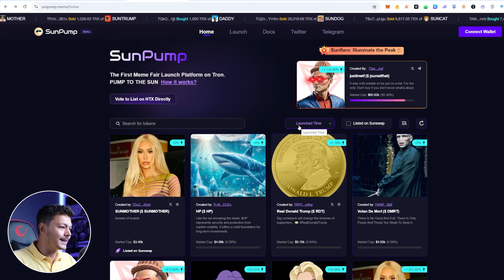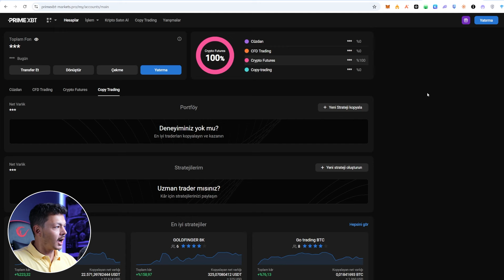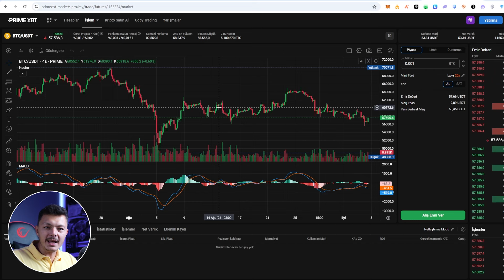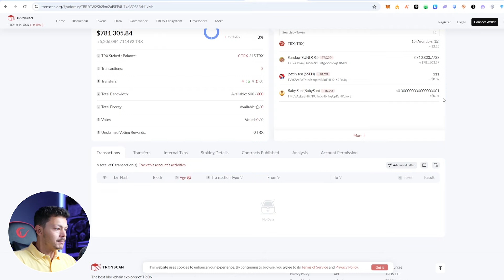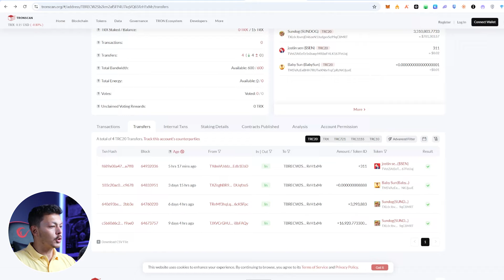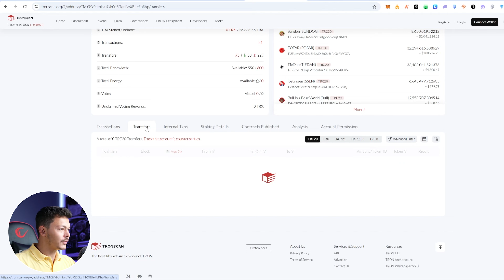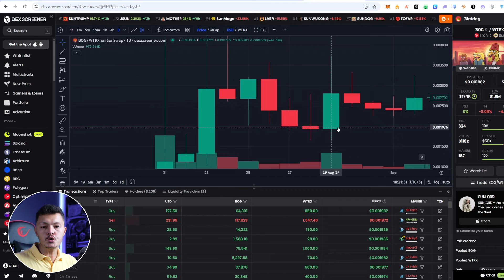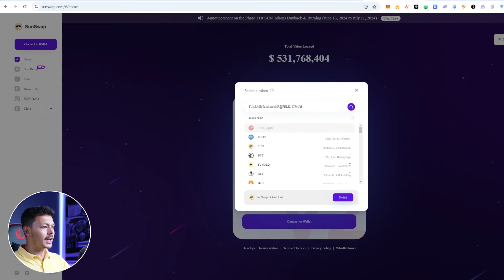Balina Takibi Yaparak TRON MEME Coinleri ile 50x Yapmak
Selam dostlar,

Bu videoda sizlerle tron ağında balina takibi yaparak nasıl meme coinlerden kar edebilirsiniz, onu gösterdim.

Extra promo kodları da var.

«TARIKBILEN7»

7000$ a kadar para aktarımına %7 işlem bonusu veriyor.

«TARIKBILEN25»

VİDEOYU SONUNA KADAR İZLEMENİZİ KESİNLİKLE TAVSİYE EDERİM.

***V.I.P işlem grubumuza girmek için***

1- Alttaki referans linklerinin biri ile üyelik açın:

(90$ bonus veriyor)

2- KYC yapıp bakiyenizi hesabınıza aktarın

*V.I.P Grubumuzda neler var?*

1- Takım olarak girdiğimiz işlemler, swing trading
2- Scalping, day trading yüksek kaldıraçlı kısa vade işlemleri
3- Orta ve uzun vade düşük kaldıraç işlemler, position trading
4- Spot alım için paylaşımlar
5- Teknik ve temel analizler
6- Haber ile işlem açmak için haber paylaşımları , news trading

V.I.P grubumuz tamamen ÜCRETSİZDİR. Yukarıdaki basit şartları sağlayan herkesi alıyoruz ve beraber kazanıyoruz.

NE SEBEPLE OLURSA OLSUN BEN SİZDEN HİÇBİR ZAMAN PARA İSTEMEM!

TAKLİTÇİ DOLANDIRICILARA VE ADIMA AÇILMIŞ SAHTE KANALLARA İTİBAR ETMEYİN!